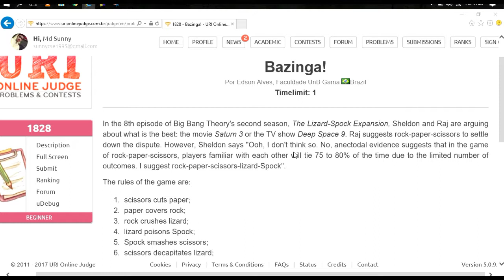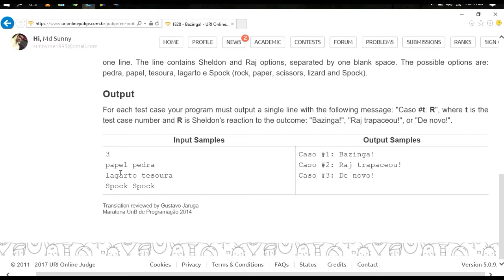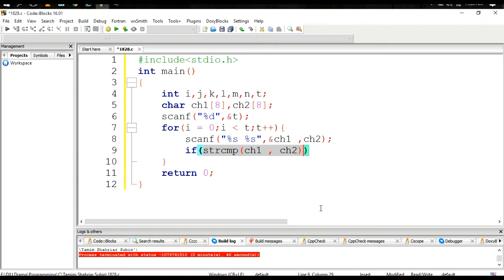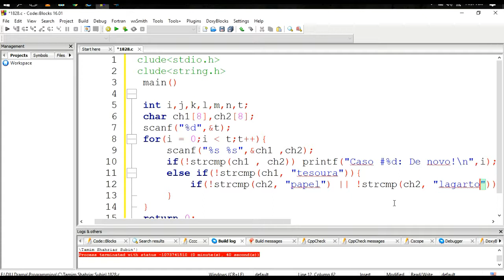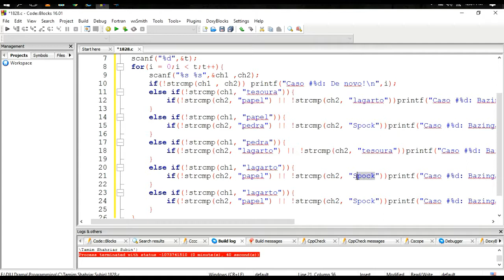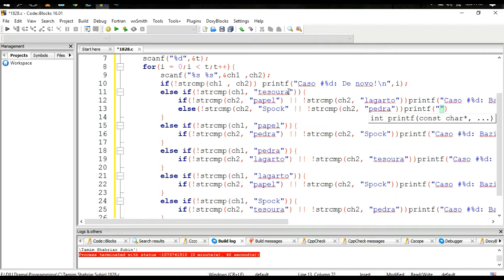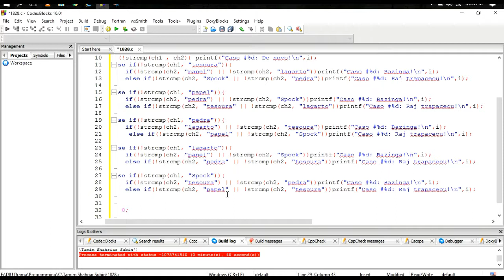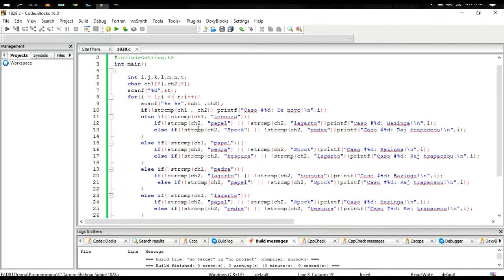Beecrowd Problem 1828 - "Bazinga" solution( Bangla ) | C language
This video contains C language's solution to the beecrowd problem 1828 - "Bazinga". Let me know if you face any issues or have anything to say in the comment section.

Mention us anywhere on youtube by using our youtube handle: @CodesPathshala

[N.B: Before watching this make sure you have tried enough.]